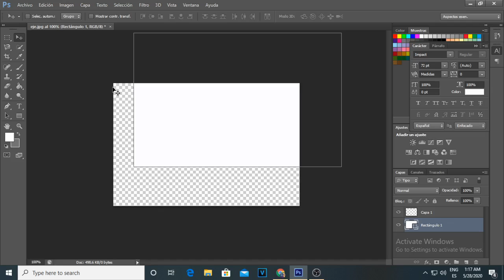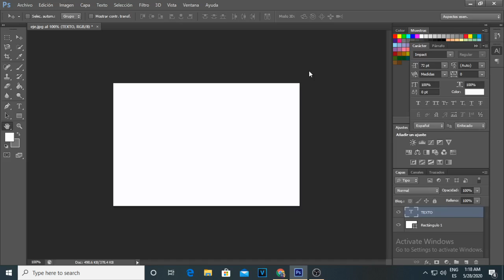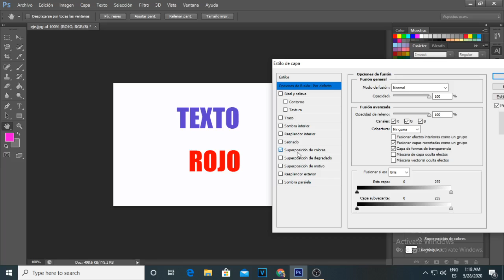Como Agregar Texto en Photoshop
Espero les halla servido este video.

mas contenido que podria interesarte